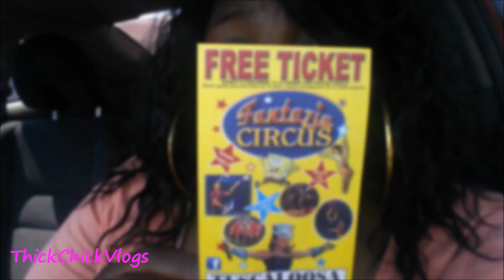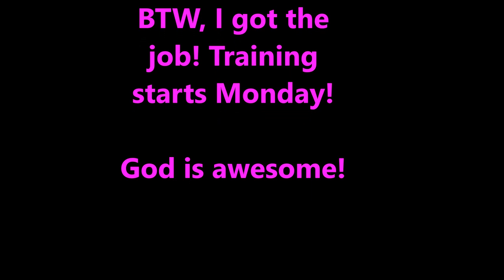DAILY VLOG: DRANKIN' MOONSHINE & PLAYIN' SPADES!